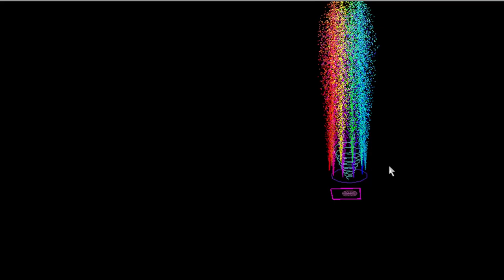OUTTAKES Archived mixed stuff 2024 02 04 18 40 50